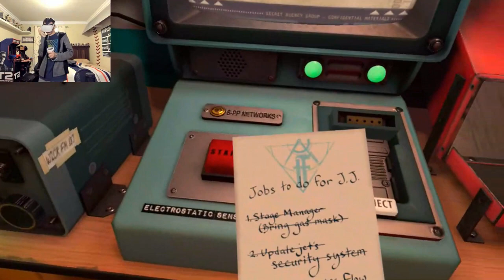I expect you to die 2: The mask # 2